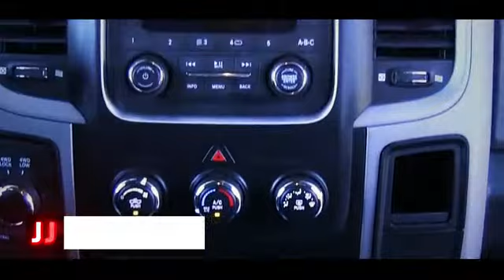2017 Ram 3500 Chassis Cab Sweetwater TN U5262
2017 Ram 3500 Chassis Cab Tradesman - $51861

Clean CARFAX. Flame Red Clearcoat 2017 Ram 3500 Tradesman 4WD 6-Speed 6.7L I6 Local Trade, 3500 Tradesman, 4D Crew Cab, 6.7L I6, 6-Speed, 4WD, Flame Red Clearcoat, Diesel Gray/Black Vinyl.Come experience the Jacky Jones Ford Lincoln Way! We hand-pick only the best pre-owned vehicles and process them through our rigorous inspection, service and reconditioning departments! Recent Arrival! We've got you covered!